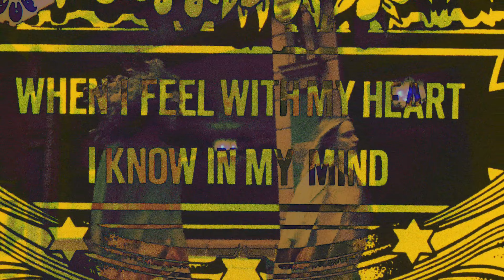Magic Castles Sensory Overload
A journey through positive sounds.
Sensory Overload is a collaboration between Magic Castles and Slack Sound System, who were part of a little documented but crucial junction of the 90s free party scene.
We borrowed imagery and art work from their flyers and zine, Slack and have applied them to garments to create the Slack , Sensory Overload collection.